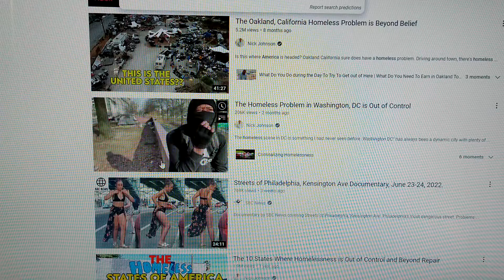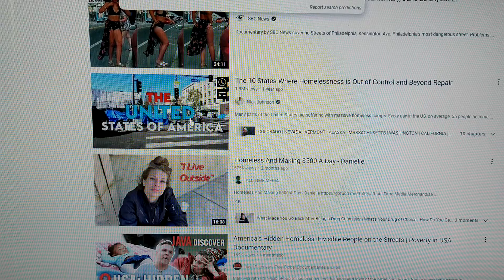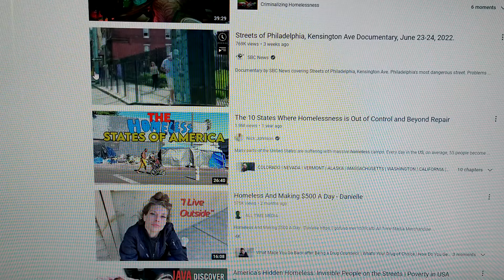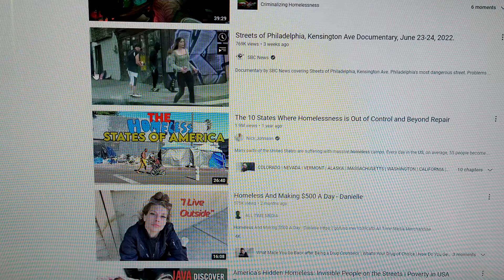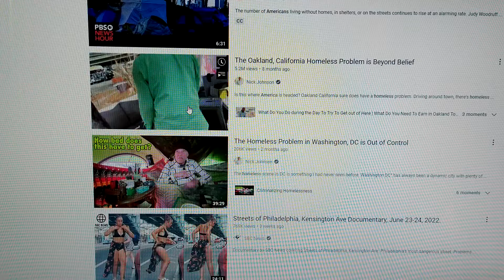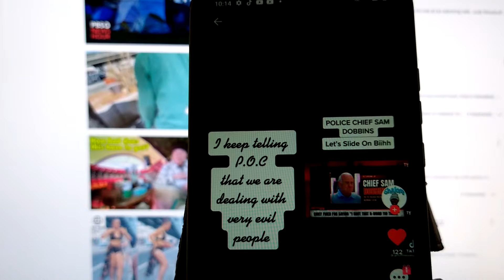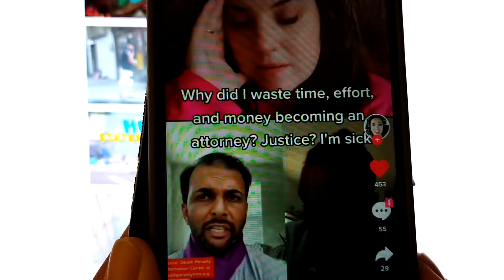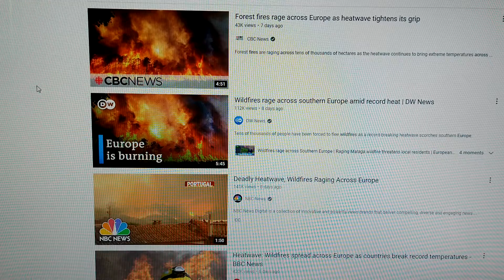E you touched the wrong people🤬!